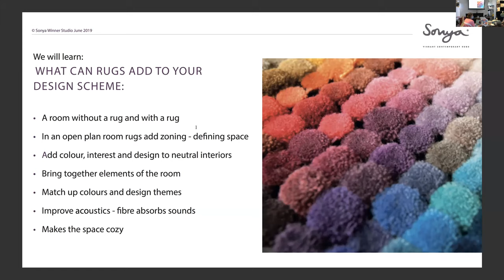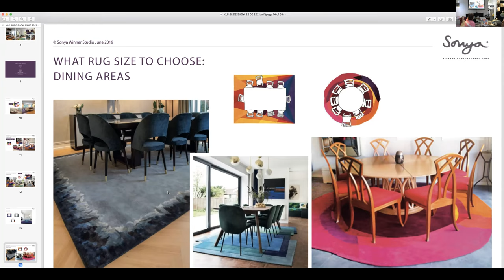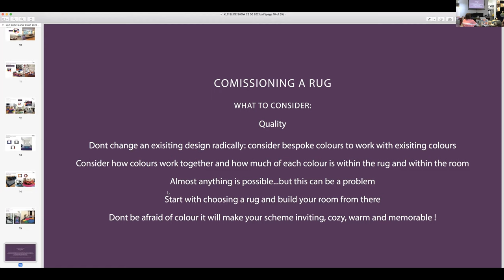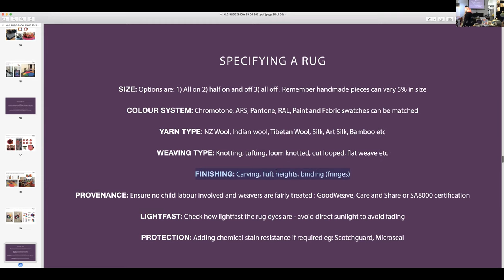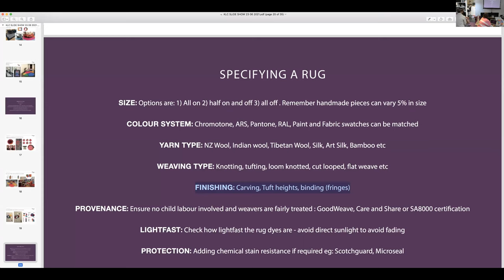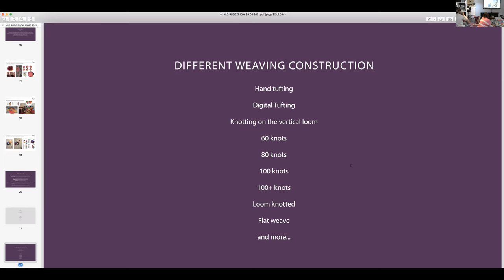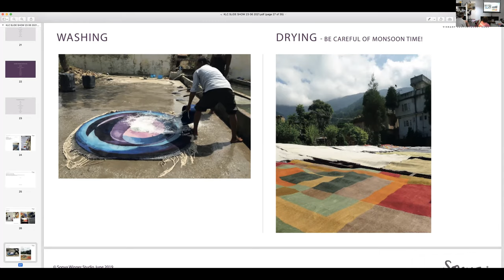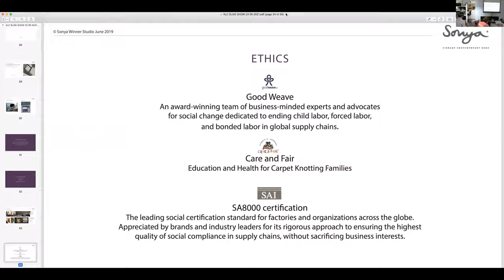How To Specify a Rug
Presentation on how to specify a rug for KLC School of Design by rug expert Sonya Winner.